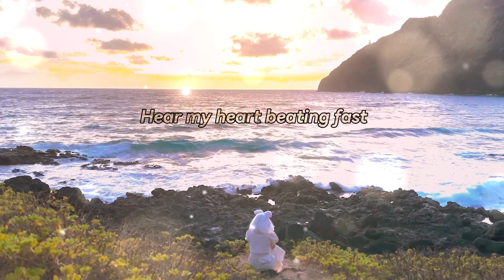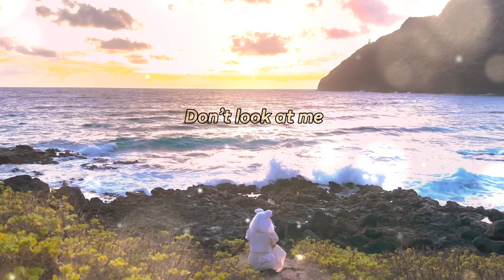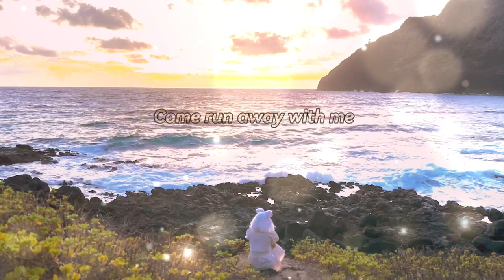Cyber Bunny / 青い珊瑚礁 - Blue Coral Reef -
"青い珊瑚礁"
Lyrics:  Yoshiko Miura

"Blue Coral Reef"
Arranged and produced by  JAC of all Trades